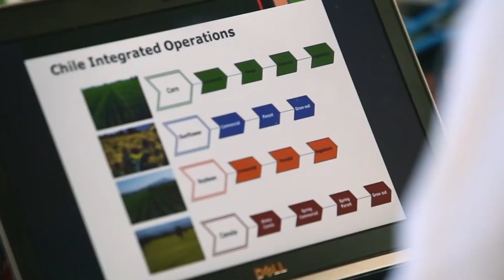Diplomado en Gestión de Agronegocios - Semi presencial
Este Diplomado está dirigido a profesionales de la industria silvoagroecuaria y tiene como propósito fortalecer los conocimientos e gestión  y negocios.